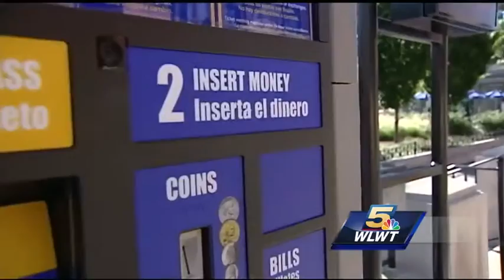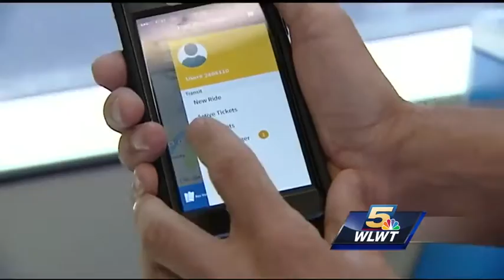Free rides are over for Cincinnati's streetcar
Starting today, anyone who wants to take a ride on the Cincinnati Bell Connector needs to have a ticket or prepare to pay up.